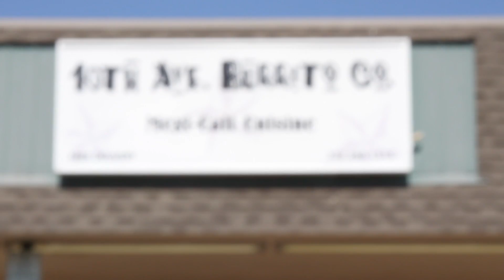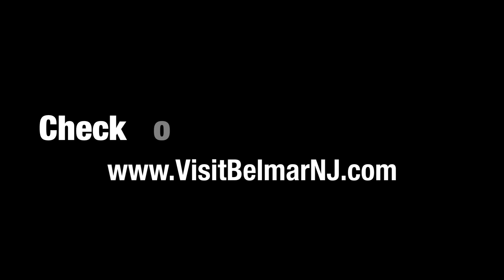"A Culinary Tour of Belmar.....in 2 Minutes"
"2 minute version". In this clip, Chef Chris Brandl, "The Culinary Mayor of Belmar" and owner of two Belmar restaurants, Brandl. Restaurant and Jakes Crab Shack, takes the viewer on a tour of some of his favorite Belmar eateries, including 10th Avenue Burrito Co., Kaya's Kitchen, Jersey Shore BBQ, Mr. Shrimp, and Klein's Seafood. watch as Chris eats his way through Belmar!